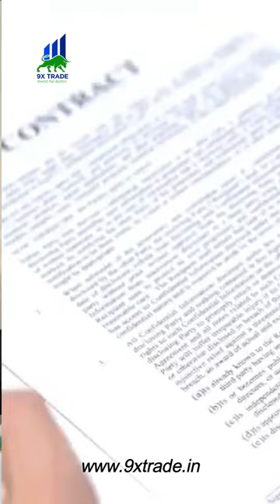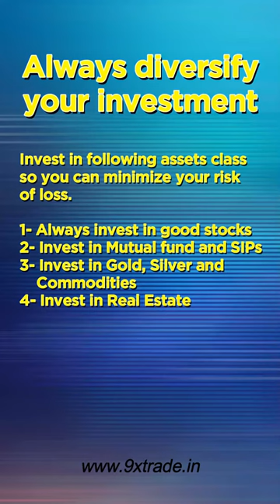Diversification in Stock Market.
diversification is used in to balance the ups and downs of the market and lower the risk of going into loss and get good returns.

In frame-  CS Shravan Kumar Vishnoi ( Advocate/ Insolvency professional/ regd. valuers (Securities or financial assets ))